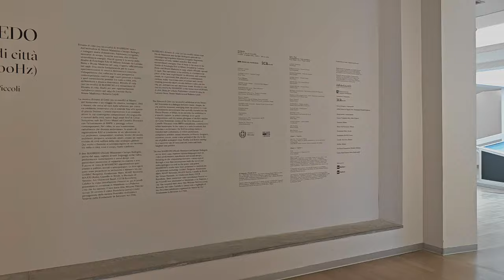MASBEDO, intervista con Iacopo Bedogni | Revenew.it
Intervista a cura di Marco del Bene per la testata Revenews Arts dedicata al mondo dell'arte e del contemporaneo.
Fondazione ICA Milano e il Museo del Novecento presentano la prima mostra del progetto "Ritratto di città (20/20.000Hz)" di MASBEDO, a cura di Cloe Piccoli, fra i vincitori dell’undicesima edizione di Italian Council, il programma della Direzione Generale Creatività Contemporanea del Ministero della Cultura volto alla promozione internazionale dell’arte contemporanea italiana.
Maggio 2024